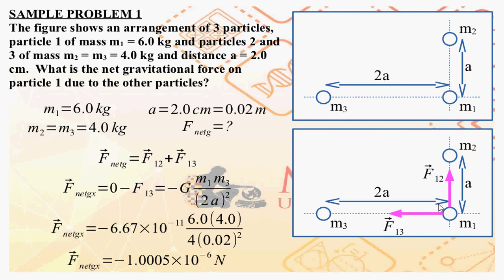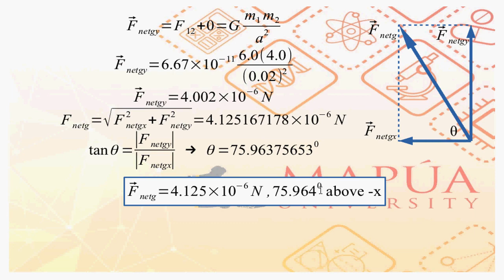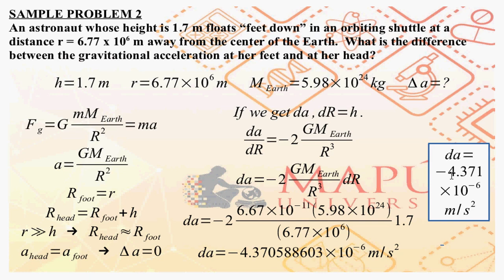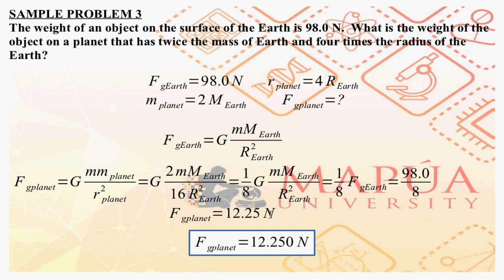GRAVITATION 0051 (EXAMPLES)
For students of the Physics Department at Mapua Intramuros.